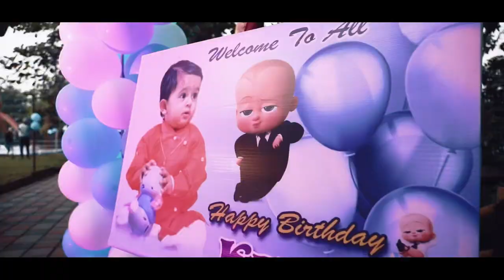Pradeep Sir के बेटे का 2nd Birthday Celebration|Pradeep Giri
Pradeep Sir के बेटे का  2nd Birthday Celebration|Pradeep Giri Sir